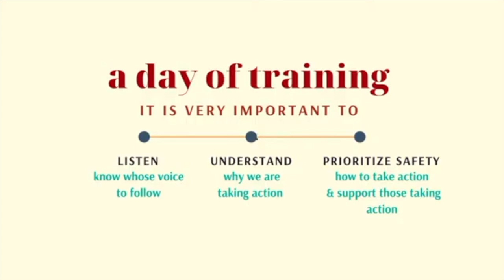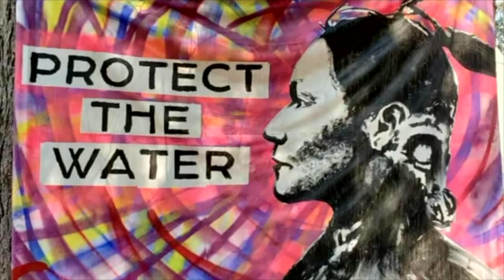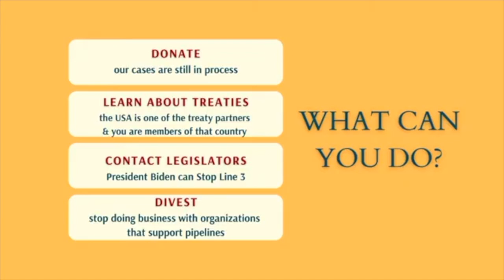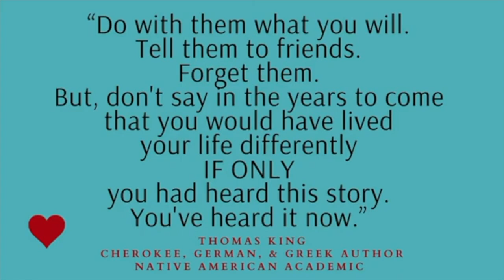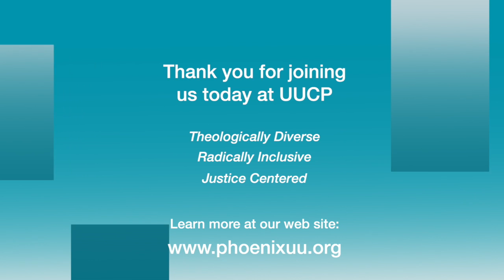UUCP Together Time 10/10/2021- I Know My Rights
During community worship at UUCP each Sunday, Together Time creates accessibility by offering  the day's message as a story, lesson, song, or pure silliness. This Sunday's theme is "I Know My Rights And I Know Your World. Grandma's Not Coming Out Unless You've Got A Warrant"